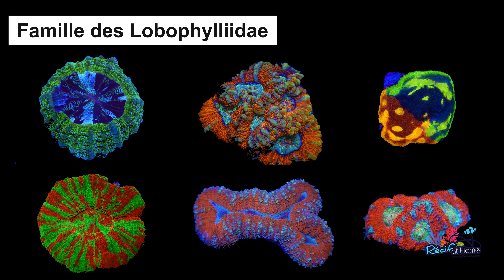Cynarina un corail qui aime les endroits sombres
Dans cette vidéo, Boris nous parle du Genre Cynarina et un petit peu de la belle famille des Lobophylliidae    Ces coraux sont assez faciles à maintenir à condition de respecter quelques règles de base. Il y en existe des verts, marrons, doré et même violet ou rouge ultra !